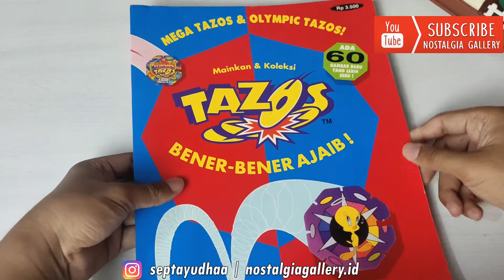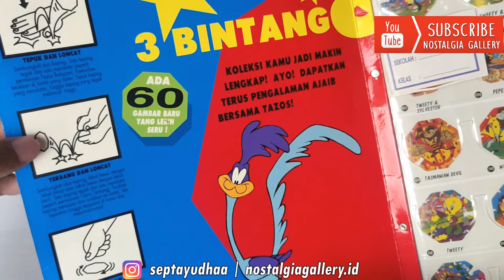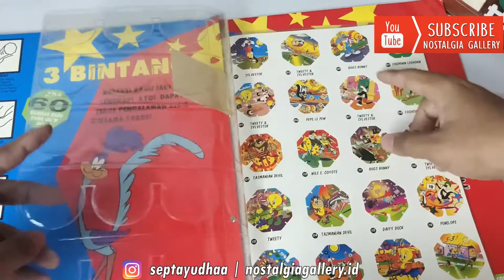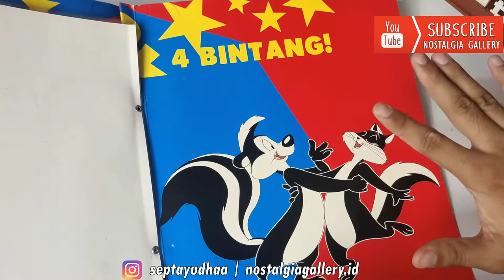Nostalgia: Album Tazos Looney Tunes 3 & 4 Bintang (1996) Review Lengkap Mega Tazos Olympic Tazos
Video kali ini eksklusif membahas album Tazos Looney Tunes Bintang 3 & 4 secara fullset dan penjelasan lengkapnya.
Mungkin banyak diantara teman2 yang belum tahu ataupun ingat.
Semoga dengan adanya video ini dapat membangkitkan kenangan kita di masa lalu :)
Salam Nostalgia!